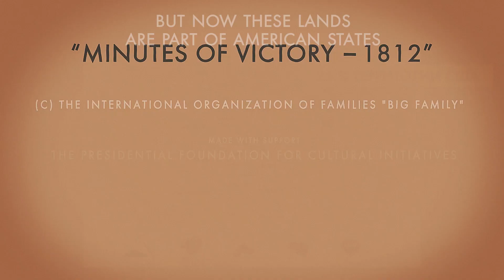11. How the United States doubled its territory, thanks to Napoleon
Napoleon's wars helped the US to double its territory.
France had significant territories in North America including Louisiana – a piece of land from the Great Lakes to the mouth of the Mississippi, named after the "Sun King".
Having lost the Seven Years War, France also lost Louisiana.
Napoleon managed to get the territory back as a result of secret negotiations.
He planned to use the colonies as a springboard against Britain's maritime power.
Yet, he lacked the resources to conquer the New World.
Another plan was to land in the British Isles.
But this also required substantial funds.
The U.S. government sought to take over the largest city in Louisiana – New Orleans.
The young country needed this port to sell its products.
Then Napoleon offered to...– buy all of Louisiana!
By the way, not everyone in the United States supported the purchase. But now these lands are part of 15 American states.

all video on foma.ru